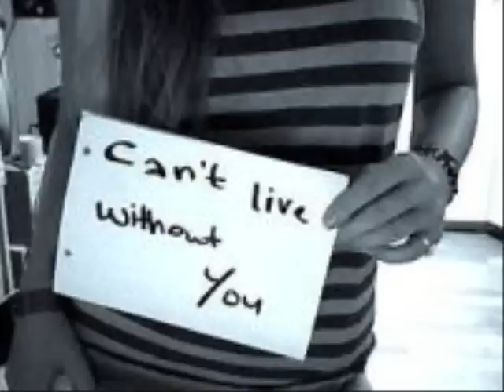Für meinen Sohn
Im März 2008 um 15.17 Uhr kamst du zur Welt...
Dieser Tag veränderte unser Leben,denn jetzt ist jeden Tag ein Sonnenschein bei uns.
Wir lieben Dich über Alles...